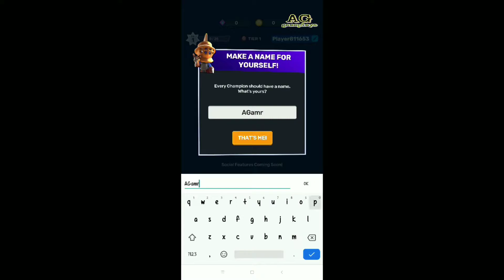Super Battle League Gameplay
about this game :

Quick 3v3 Brawls for Glory!

Do you have what it takes to be the Champion?

Choose your weapon and take to the field in SUPER BATTLE LEAGUE! Slay the monsters with your team, racing to see who will come out on top. Do you have what it takes?

GAME ON
Compete against the other team in quick 3v3 multiplayer matches, racing to see who can defeat the monsters first!
Take the battle to the other team to slow them down!
To the quickest goes the spoils! Get loot for your team with every win.

ANYONE CAN TAKE THE FIELD
Pick up and play! Drag to move, tap to attack, and use your Special Ability to do even more damage!

DIFFERENT LOADOUT EVERY MATCH
Level up and pick different Perks each match, creating endless options to slay the monsters and opposing players!

GEAR UP
Collect and upgrade weapons of different types and elements to unlock new Perks to choose from.

Climb the leaderboards and be the Champion of the SUPER BATTLE LEAGUE!